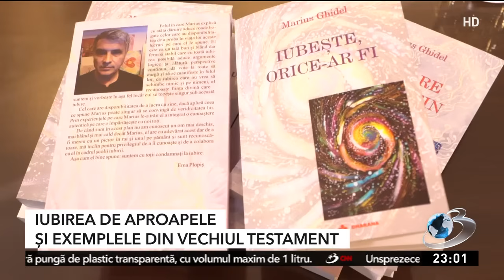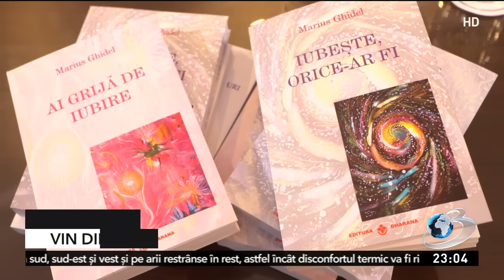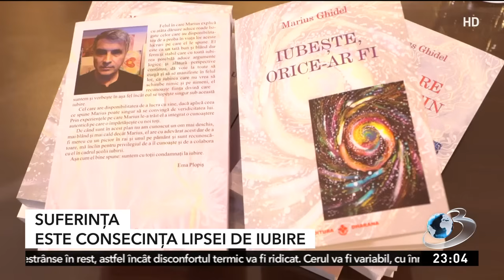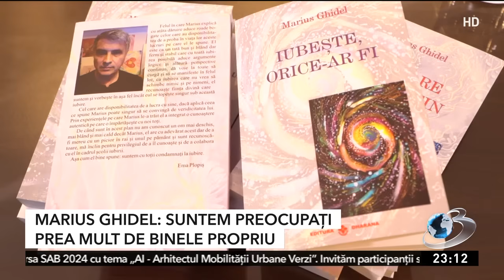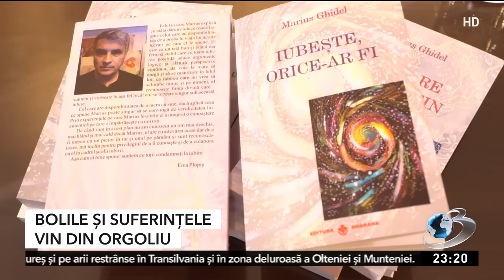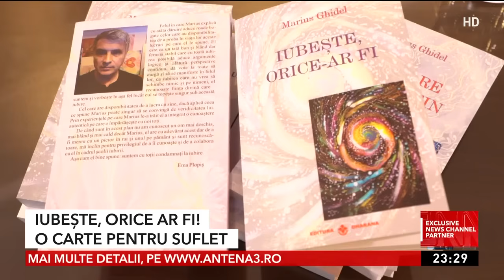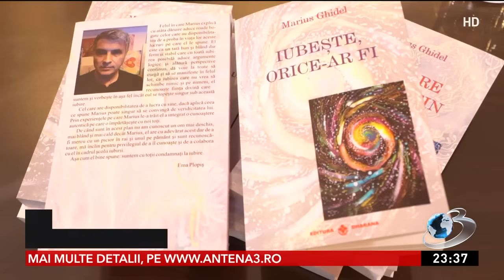Minte vs Suflet: Cum găsim pacea interioară | Voi cu Voicu cu din 24 August 2024